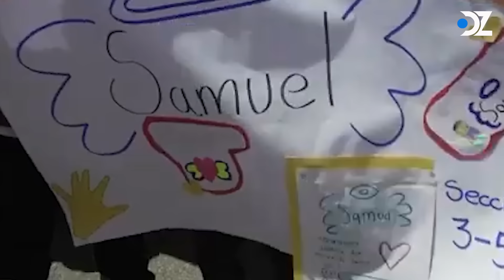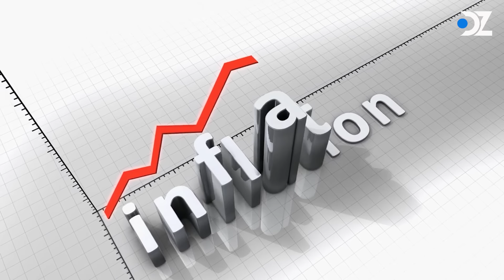Costa Rica: Negara Paling Aman di Amerika Latin, Berubah Jadi Sarang Kartel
Dulunya Costa Rica dikenal sebagai negara paling aman di Amerika Latin. Tapi kemudian negara ini berkembang menjadi sarang para kartel. Costa Rica dihuni oleh para geng yang seolah lebih kuat daripada penguasa. Mereka tidak hanya menebar teror, tetapi juga membuat masa depan Costa Rica menjadi suram.